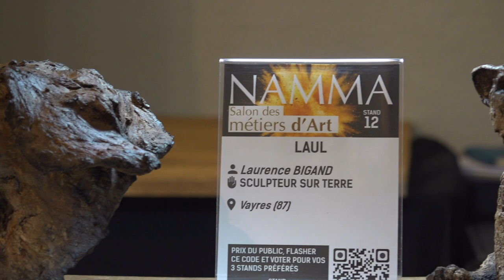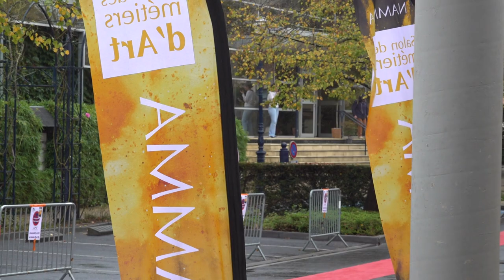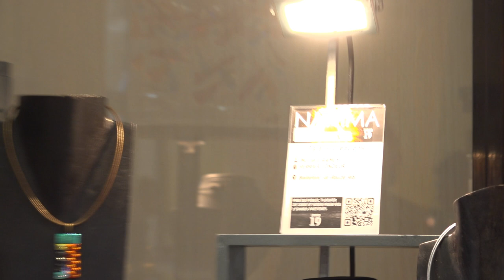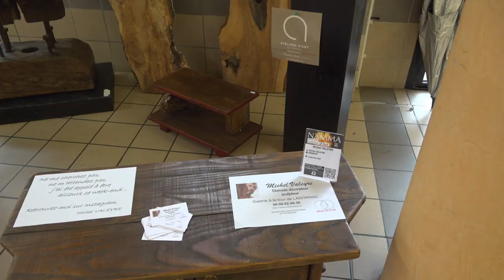NAMMA 24 Ven.18 oct.